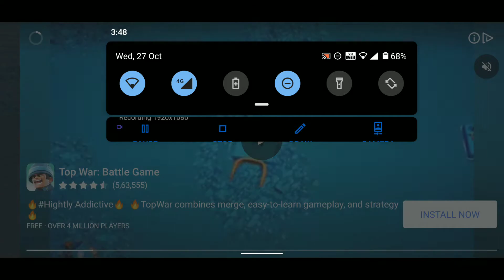Truck Simulator : Ultimate Gameplay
Establish your company, hire employees, expand your fleet. Become the king of the roads as you travel the world from one end to the other. 🚚

🕹️System requirements for Truck Simulator : Ultimate: Android 7.0 or higher and at least 2GB memory. Players using other devices can try playing the game at low settings.

Establish your company in the world's leading countries such as the United States, China, Canada, Russia, Germany, Italy, France, Spain, Netherlands, Turkey, South Korea, Japan, Brazil, Azerbaijan and become the world's largest logistics company.

- Multiplayer season. You can either carry joint cargo or participate in races. A brand new multiplayer experience awaits you.
- Transport a wide variety of cargo in over 100 cities
- Participate in auctions on the freight stocks and earn higher profits
- Build your own truck fleet
- Design your offices the way you want
- Update your trucks with lamps, Bumper, horn, cockpit lights and more modification options
- 32+ Amazing Trucks
- Play with American Trucks and European Trucks
- Used Trucks Market
- Detailed Cockpits
- Rest areas. You can now order food and beverages at the rest areas.
- DLC mode system
- More than 25 language support
- More than 250 radio stations
- Highway Toll roads
- Realistic Weather